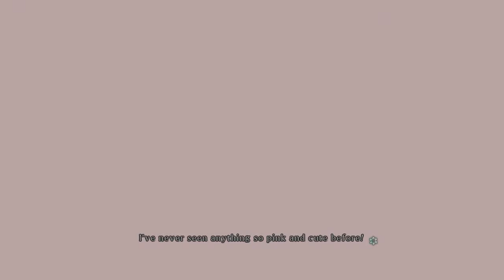Tales Of Xillia - Jude Story - Episode 40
Initial Release Date: September 8, 2011
Developer: Namco Tales Studio
Publisher: Bandai Namco Games
Composer: Motoi Sakuraba
Writers: Daisuke Kiga, Naoki Yamamoto, Itsumi Hori, Takashi Hasegawa
Genre: JRPG, Adventure
Platform: PlayStation 3

Love it? Support The DevS! The Game Can Be Purchase Physically Or Digitally on PSN.

All Of the Footage is Being Recorded Live On Twitch With Audience Interaction. Check the Twitter For Any Updates for Streams And Videos.
TWITTER: Instantly know I’m live @AlReavis

GamePlay Captured Using "Elgato Game Capture HD60S"
Leading Hardware In The Market!
Want It? Take It!
Elgato Game Capture HD60S
Elgato Game Capture HD60